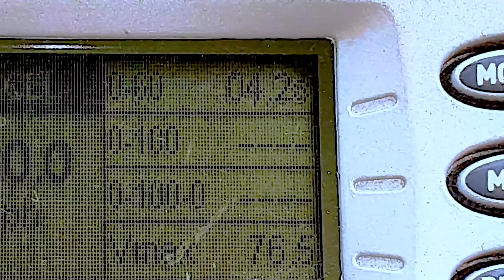Ein VW Golf R im Schafspelz - neuer T-Roc R Testbericht!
Wir stellen den neuen Volkswagen T-Roc R vor! Dieser kleine Leistungs-Crossover wird von demselben 2-Liter-Turbobenzinmotor mit Turbolader angetrieben, den Sie auch im Golf R finden - und liefert 300 PS und 400 Nm Drehmoment! Wir wissen aber alle, was ihr gerade denkt - es ist ein weiteres kleines SUV! Aber wenn man bedenkt, wie sehr wir den Golf R lieben, sollten wir dem T-Roc R dann nicht eine Chance geben? Findet es mit Mat zusammen heraus!